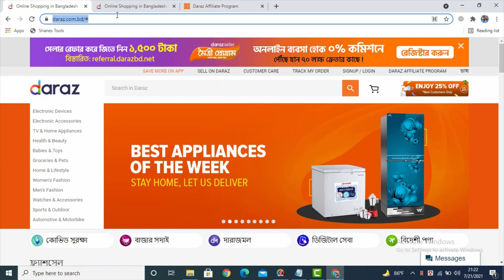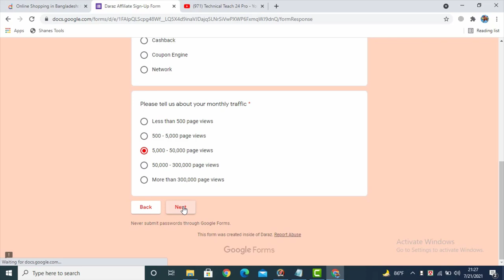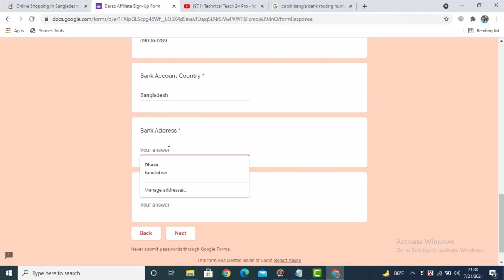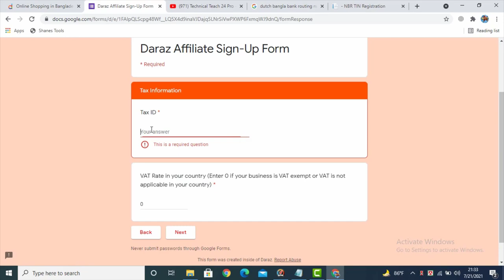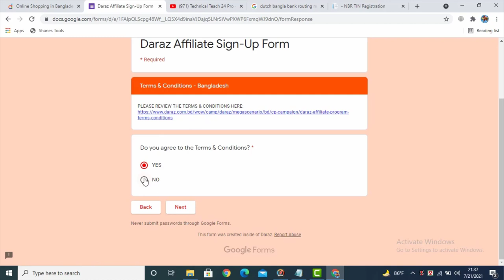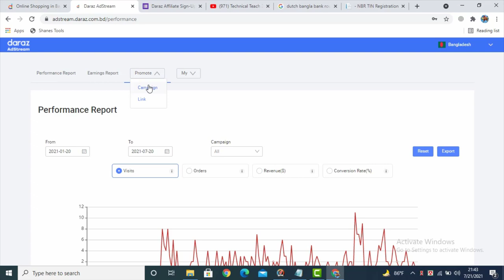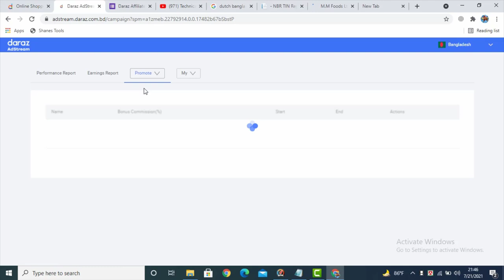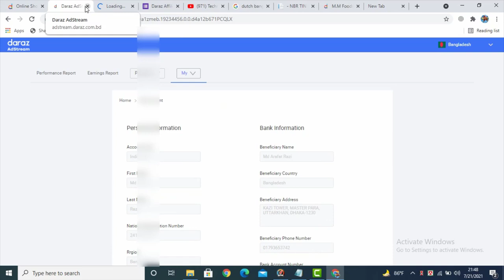🔥 Daraz affiliate marketing A to Z Guideline | Daraz affiliate program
ArafatRazi TechnicalTeach24Pro Daraz affiliate marketing,daraz affiliate program,daraz affiliate marketing,
affiliate marketing,daraz affiliate marketing 2021,daraz affiliate program 2021,
affiliate marketing for beginners,daraz affiliate program in pakistan,daraz,
daraz affiliate,daraz affiliate sign up,daraz affiliate marketing bd,
how to start affiliate marketing,daraz online shopping,
how to join daraz affiliate program,daraz affiliate marketing in pakistan 2020,
how to use daraz affiliate program,earn money online,daraz affiliate marketing 2020,
what is affiliate marketing,affiliate marketing tutorial,daraz affiliate account,
make money online,affiliate,daraz.pk,daraz se paise kaise kamaye,
daraz affiliate marketing account,
affiliate marketing 2020,earn money,affiliate marketing 2021